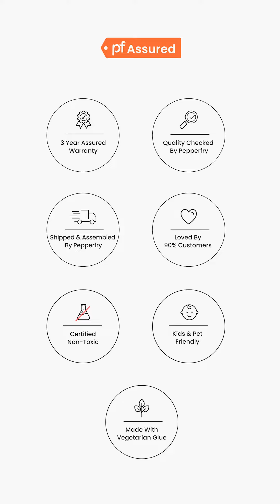Segur Sheesham Wood 6 Seater Dining Set In Provincial Teak Finish with Grey Cushion